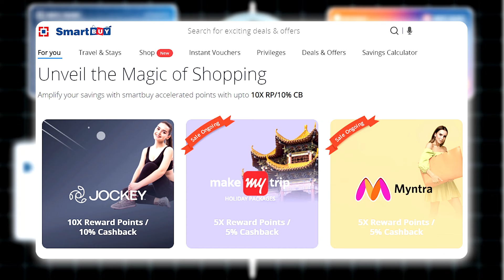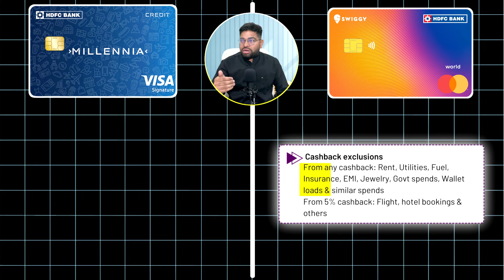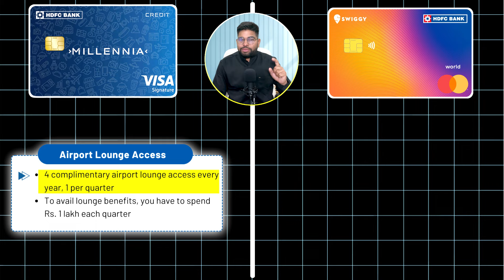HDFC Millennia Vs Swiggy Detailed Comparison 🤗